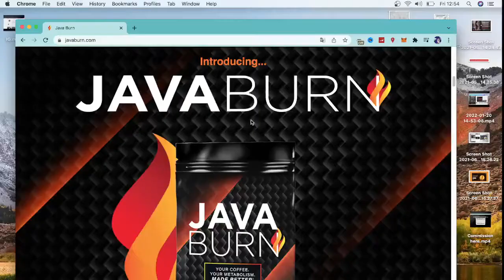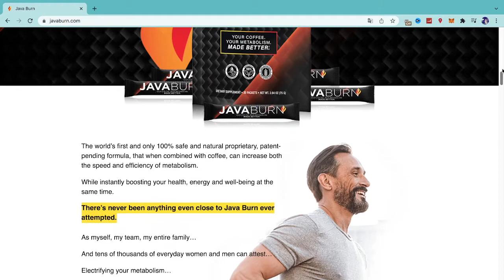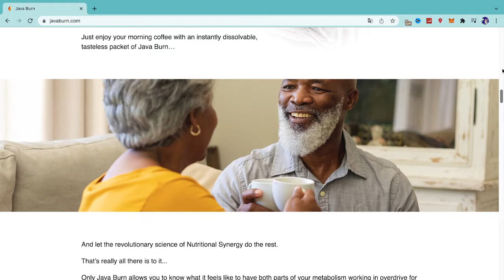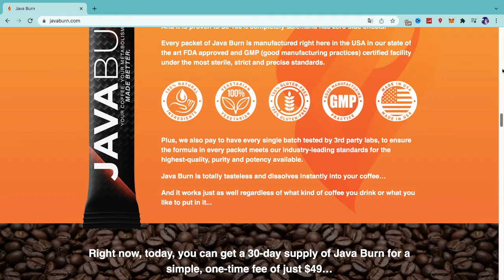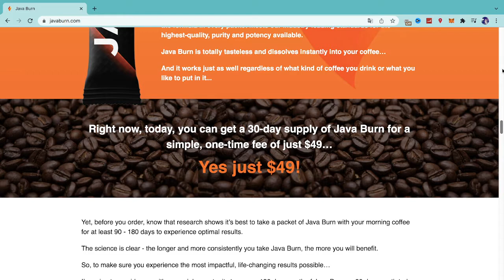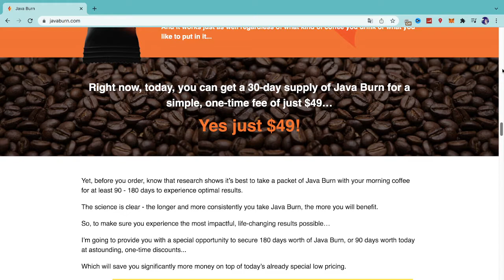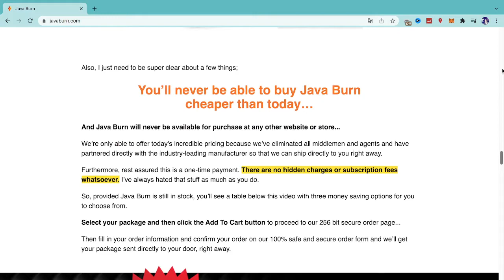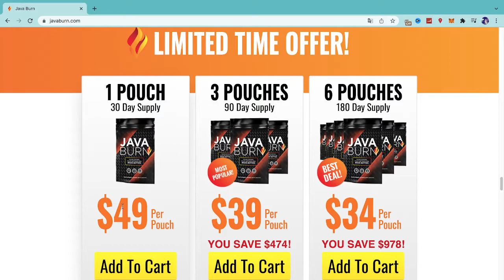Java Burn Review Scam or Not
Please let me know if you have any questions about my java burn coffee review.
I hope my java burn coffee review helped!

Search words:
java burn coffee review, java burn, java burn review, java burn coffee, java burn coffee trick, java burn coffee, java burn shorts,